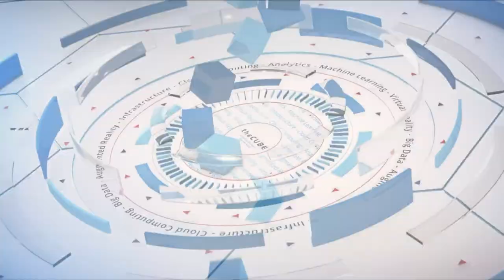Michael Allison & Derek Williams, State of Louisiana | Nutanix .NEXT 2018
Michael Allison & Derek Williams, State of Louisiana, sit with Stu Miniman & Keith Townsend for Nutanix .NEXT conference 2018 in New Orleans, LA.